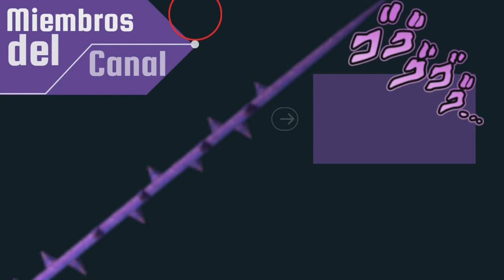clark x lois, puedes venir a mi casa clark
voz de lois lane:@DEITOONS
voz de jimmy olsen: @YulienMendez

my adventures with superman,
my adventures with superman español latino,
my adventures with superman lois lane,
my adventures with superman transformation,
my adventures with superman reaction,
my adventures with superman episode 3,
my adventures with superman trailer,
my adventures with superman episode 1,
my adventures with superman lois,
my adventures with superman resumen,
my adventures with superman intro,
my adventures with superman ep 1,
my adventures with superman anime,
my adventures with superman analisis,
my adventures with superman amanda waller,
my adventures with superman anime opening,
my adventures with superman amv,
my adventures with superman animation studio,
my adventures with superman the owl house,
my adventures with superman batman
dc comics,
dc comics universe,
dc comics narrados,
dc comics mexico,
dc comics zombies,
dc comics intro,
dc comics vs marvel,
dc comics movies,
dc comics logo,
dc comics latinoamerica,
dc comics trailer,
dc comics noticias,
dc comics animado,
dc comics animated movies